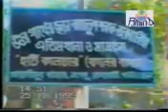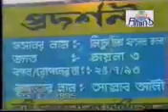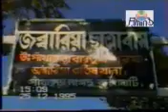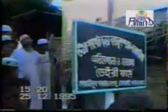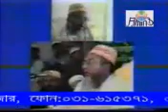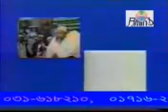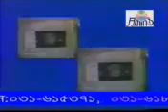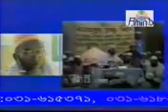Allama Shah Abdul Jabbar (Rah.) || Rare Waz Video of 1995, Baitush Sharaf